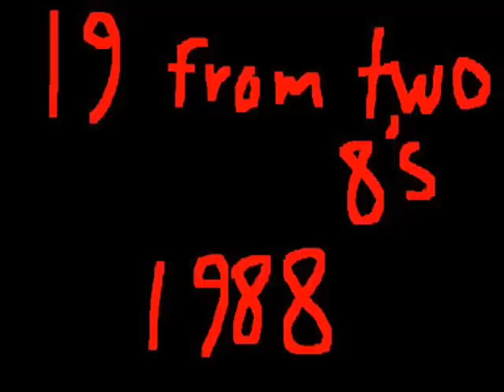Denzil Porter- blow the whistle (freestyle)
Od freestyle,, the pix will make you understand the lyrics...